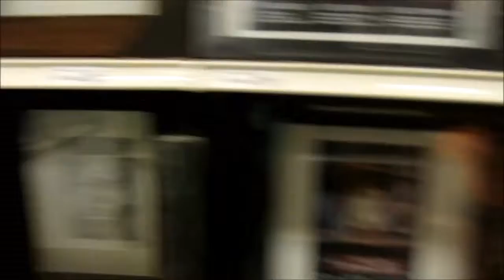COW CAR!!!!!!!! (5.31.14-- DAY 11)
Hanging out with my cat Zoey.
My mom and I run errands.
Thank you all so much for watching :D
I can't believe that I have 11 vlogs.

I really need to find a better light to vlog in my room at night. Again sorry for a few dark clips